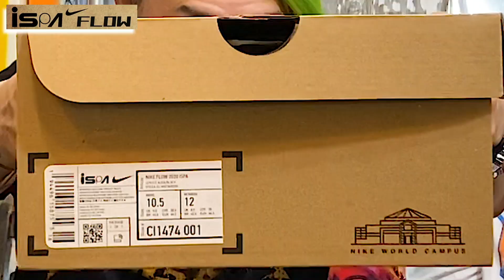【NIKE iSPA FLOW 2020 SE 】iSPA ドリフタースプリットの発売日なのに。。。遅くなりましたがコヤツのレビューです。【ISSUE ★69】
ファッション系についての時事ネタなどを普段のトークスタイル +αで配信しております。

ISSUE-69は私しホシちゃんとマサヤ+マッチョの3人で【NIKE iSPA FLOW 2020 SE 】iSPA ドリフタースプリットの発売日なのに。。。遅くなりましたがコヤツのレビューです。   をいつものようにトークセッションしております。

⭐️ @ホシちゃんTV - TWITTER
主にスニーカーなどのリーク情報や正式アナウンスをツイートしております。
尚、スニーカー情報はワタクシ個人の趣味主観でチョイスしておりますので、ご了承願います。

- 動画編集 -
■ホシちゃんTV - HOSHIChTV - ホシちゃん

■編集ソフト : Adobe Premiere Pro, Adobe Photo Shop,  Adobe Illustrator
■PC : iMac (Retina 5K, 27-inch / Full Spec Custom)
■Camera : iPhone 11
■MIC : ZOOM MS STEREO MICROPHONE
■Intro and Outro 再生音源リストト : Leviathan
「Art in everyday life - free BGM Ver」